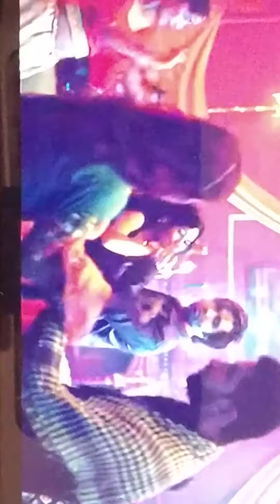Titliyaan hardy sandhu song part 1 and 2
pata nhi jo konsa nasha krta h